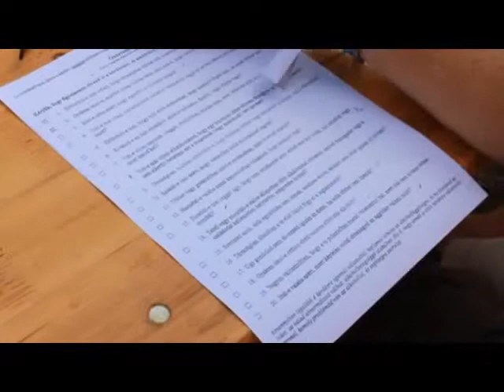FEZEN - második nap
Második napja, hogy birtokba vették a fesztiválozók a MÁV Előre sportpályáját. A tizenhatodik Fehérvári Zenei Napokon az összes stílust felvonultatták a szervezők. A rendezvény első estéjén a jazzé volt a főszerep, ma este pedig a metálzenéé a főszerep. Az este sztárfellépője a Machine Head.